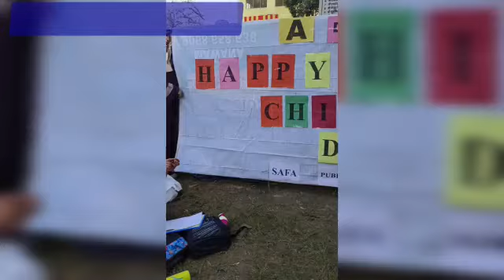Children's Day at Safa Public School Mawana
Happy Children's Day to all dear SAFAians from Team SAFA❤️

Safa Mawana